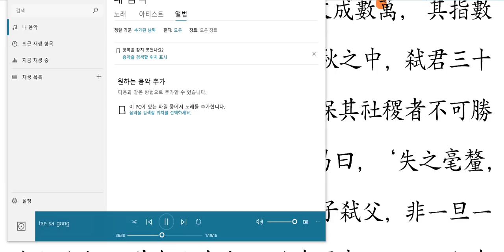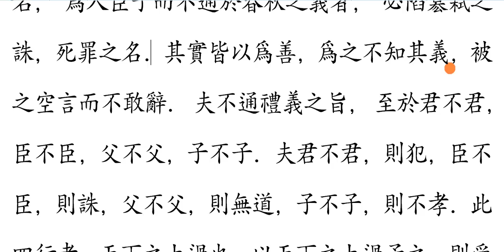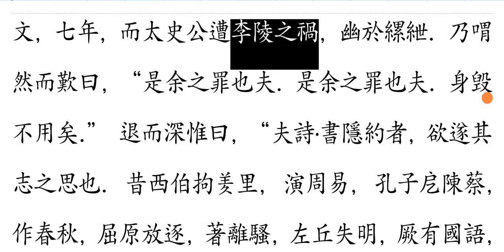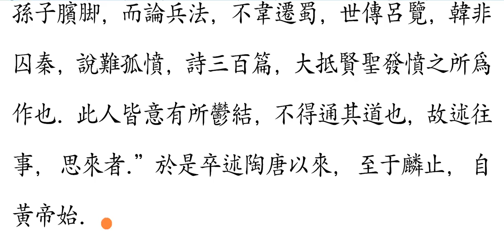고문진보 : 太史公自序(태사공자서) 원문 강독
우리 한나라는 오제의 뒤를 이었고 삼대의 위업을 이어 받았다. 주 왕조의 도가 바닥에 떨어지고, 진나라는 옛 문자들을 폐지하고 『시』․ 『서』를 불태웠다. 이 때문에 명당과 왕실 도서관인 석실과 금궤의 귀중한 도판과 전적들이 어지럽게 흩어지고 말았다. 한나라가 일어나 소하가 법령을 정비하고, 한신이 군법을 확실하게 밝히고, 장창은 문물제도를 만들고, 숙손통은 의례를 정하니 학문의 기풍이 점점 발전하고 『시』와 『서』도 다시 나타나기에 이르렀다. 조참이 개공을 추천하여 황로를 말하게 하고, 가의와 조조는 신불해와 상앙의 법가 학문을 알리고, 공손홍은 유학으로 이름을 떨쳤다. 이렇게 해서 지난 100년 동안 천하에 남아 있던 서적이나 고문서가 모두 태사공에게로 수집되었다.

태사공은 부자가 대를 이어 그 자리를 맡게 되었는데 일찍이 아버지께서는 “오호라! 내 선조께서 일찍부터 이 일을 주관하여 당우 때부터 이름이 났고, 주 왕조에서도 다시 그 일을 맡았으니 사마씨는 대대로 천문을 주관하게 되었던 것이다. 이제 그 일이 우리에까지 왔으니 너는 단단히 명심해야 할 것이다! 단단히 명심해야 할 것이다!”라고 하셨다.

이에 천하에 흩어진 오랜 이야기들을 두루 모아 제왕들이 일어나게 된 자취를 살폈는데, 그 처음과 끝을 탐구하고 그 흥망성쇠를 보되 사실에 근거하여 결론을 지었다. 삼대 이상은 간략하게 추정하고, 진․한나라는 상세하게 기록하되, 위로는 황제 헌원으로부터 아래로는 지금에 이르기까지 12편의 본기로 저술되었는데 모두 나름대로의 뼈대를 제시했다.
[네이버 지식백과] 권130. 태사공자서 [卷一百三十. 太史公自序] - 한글 번역문 (사기 : 열전(번역문), 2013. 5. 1., 사마천, 김영수)